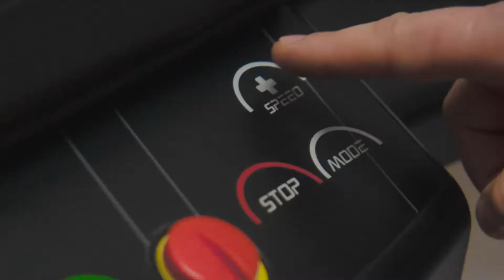Беговая дорожка Hop-Sport HS-1000LB Wind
Купить беговую дорожку Hop-Sport HS-1000LB Wind в Украине или в Киеве с доставкой можно на сайте
👉 zhelezzo.ua